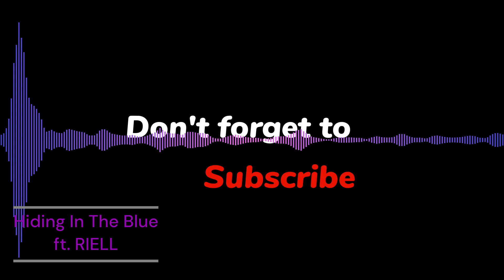TheFatRat - Hiding In The Blue {1 hour} ft. RIELL [No Copyright, Royalty Free Music]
Music: TheFatRat - Hiding In The Blue feat. RIELL

Lyrics:
I'm alone here on my island, floating in the sky
I'm high above the world I used to know
And I'm far from any danger, safe from any failure
Guarded, I found shelter in the storm
I'm hiding in the blue
Safe between the clouds
In the blue
Where I can't be found
Was a soldier in the legions, fought against the demons
Fought against the monsters made of gold
But they stormed across Arcadia, following their nature
Washed away the place I once called home
In the blue
As time goes racing by, I'm wishing I could be fine
But I'm still so stuck on what used to be
Made a prison out of my mind, watch life as it goes by
Battle-scarred, my own worst enemy
In the blue
Hiding in the blue
The world's passing by, and I lost sense of time
I've gone numb, I miss the days when we were making legends
The days come and go, I'll wait through sun and snow
For you to come and take me from this place and bring me home